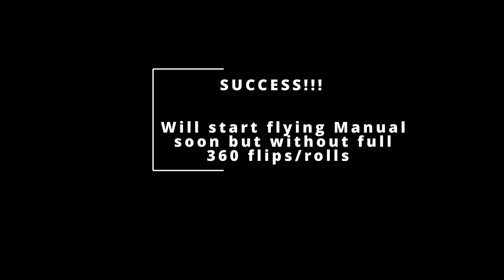Setting Up For Manual Flight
Before flying the DJI FPV Drone in Manual (having full control over the drone) there are a few settings that have to be changed.  You will need to setup the Drone and Controllers to allow "Manual Mode", allow for the drone to fully rotate its attitude (360 flips and rolls), as well as change the Gain & Expo (stick response).

The change I made is the fist on the list, allowing the drone to be flown manually (without any assistance from GPS or Obstacle Avoidance Sensors)

As mentioned before, currently I've been flying my DJI FPV drone in Sport "S" Mode, S Mode has most GPS functionality and but the "Nannies" are only there for informative purposes.  After this change I can commence my transition for flying the drone in full "Manual Mode"

FPV refers to "First Person View" as you can control the drone using the images coming from the drones 4K camera.

    "Downtown"